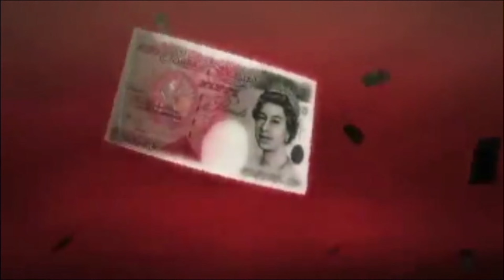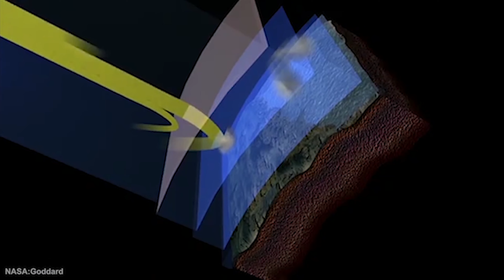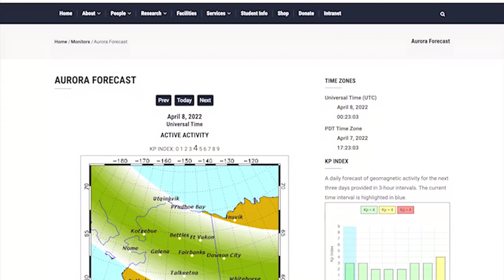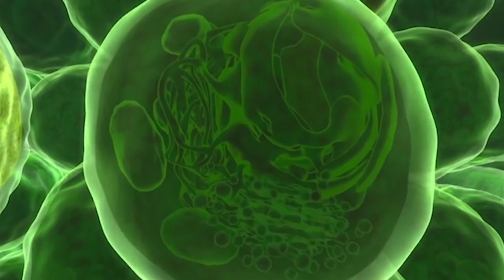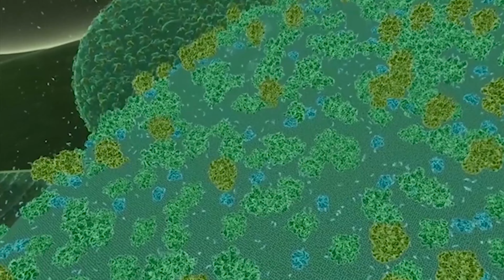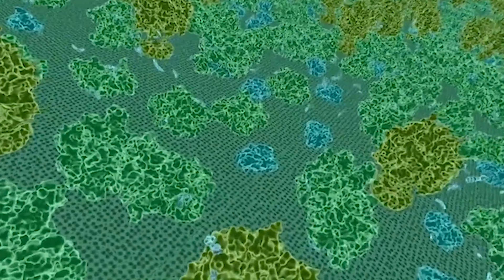Reallies - E^x Album Drop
1 hour of original music by Reallies!  This is being released alongside the album on all plaforms